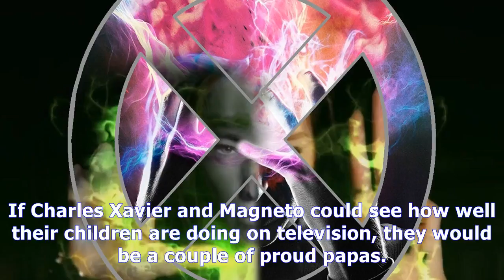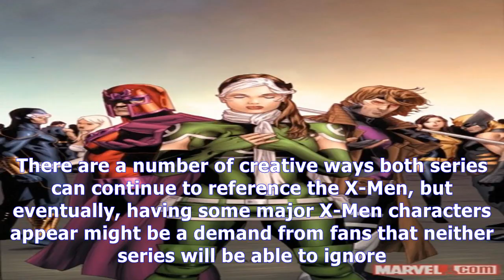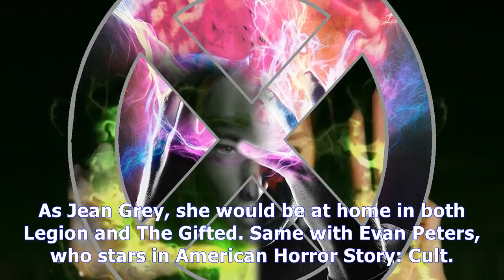MTV News - Will the x-men tv shows actually introduce the x-men?